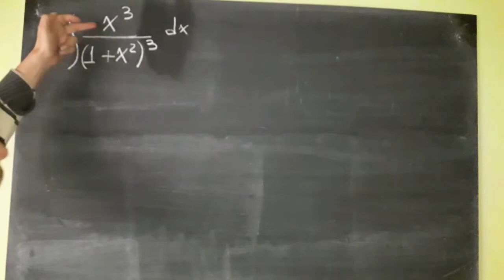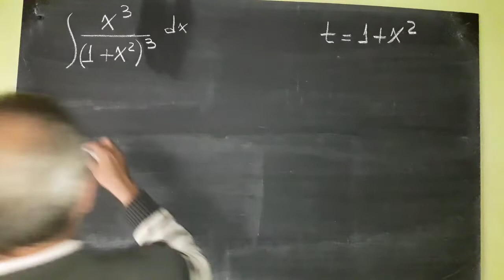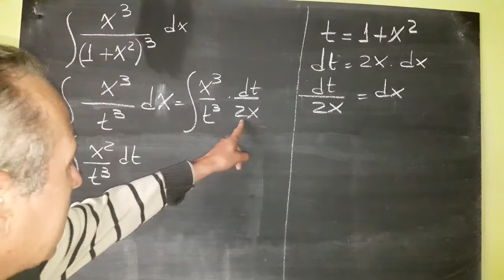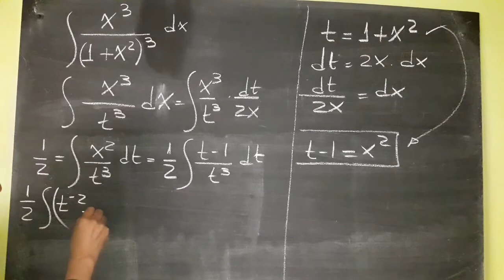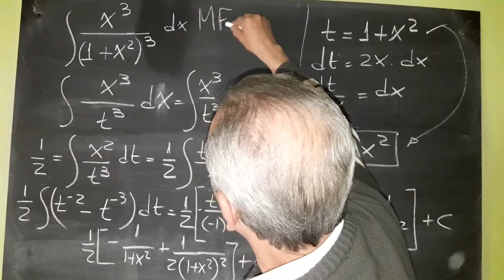Integrales por Sustitución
Integrales Resueltas por Sustitución